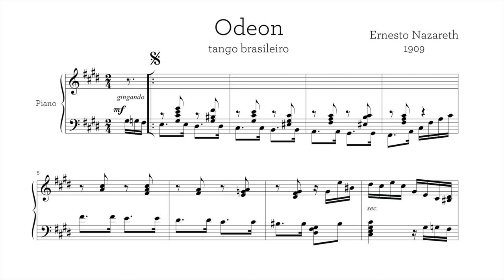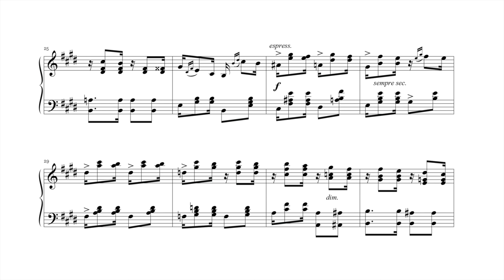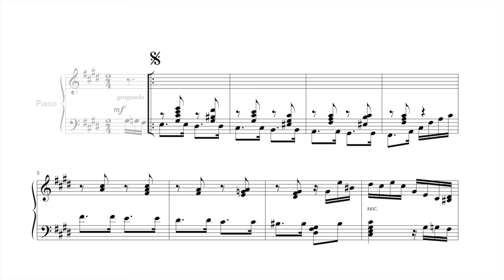"Odeon" Ernesto Nazareth - Paul Barton, piano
⬇READ MORE BELOW⬇ In this recording I used the resonance position of the 4th harmonic pedal invented by Denis de La Rochefordière.

This recording was made for my friend Julio Saraiva.

With apologies, direct links to free public domain sheet music at the IMSLP Music Library don't always work, (possibly due to the new invitation to donate page arrangement) but here is the Odeon sheet music link anyway

If this link doesn't work for you, Google: "Odéon Nazareth, Ernesto IMSLP" that will give you a workable link.